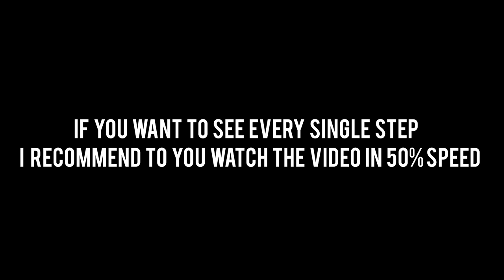Adam Ondra vs Alexander Megos | Climbing World Championships Innsbruck 2018 | Lead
Lead climbing comparison from the semifinal and final round of the IFSC Climbing World Championships - Innsbruck 2018.

Alex or Adam?!